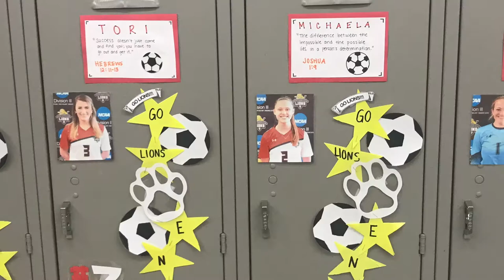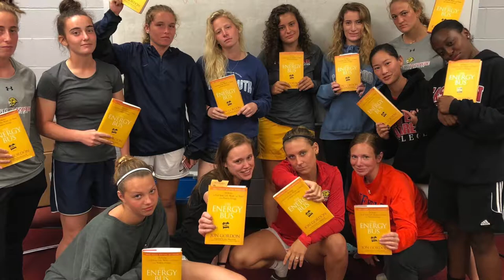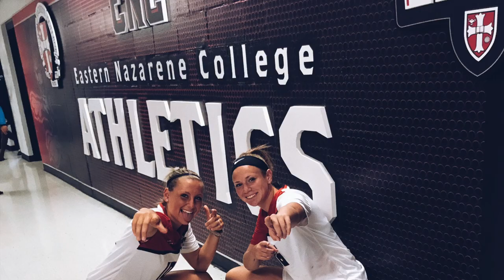ENC Soccer Banquet Slideshow 2018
For more photos from the season and the banquet, visit the ENCWSoccer page on Facebook!